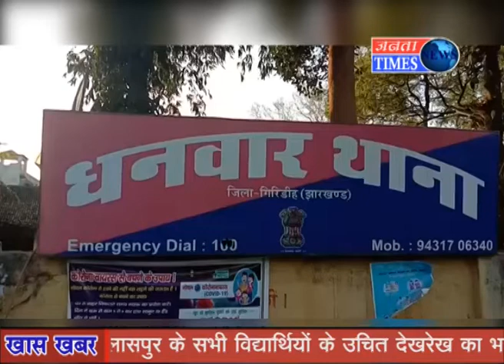धनवार थाना क्षेत्र के भलुटांड पँचायत के सलैया में मंगलवार सुबह उत्पन्न विवाद में मारपीट